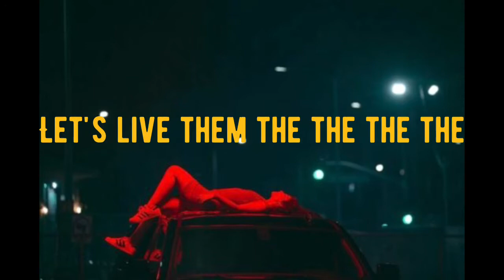Vivons les, Irina Rimes, + English translation 2021 update.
J’aime cette chanson, et j’ai mis les impression que cette chanson me donne dans les images et videos, et l’histoire se passe a la nuit dans une ville dans différents maison. Si vous aimez cette chanson et mon traduction donc partager et intervenir.
MRJournals